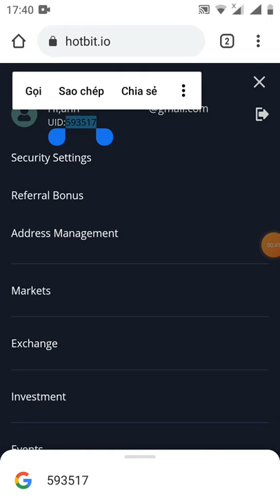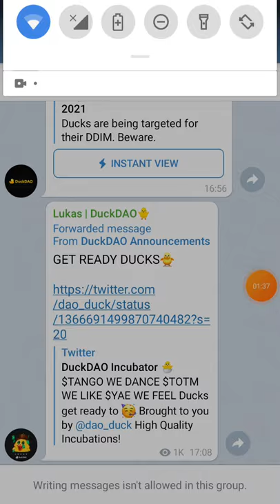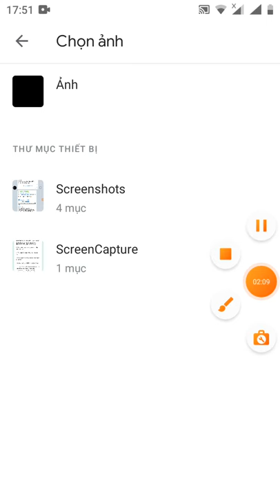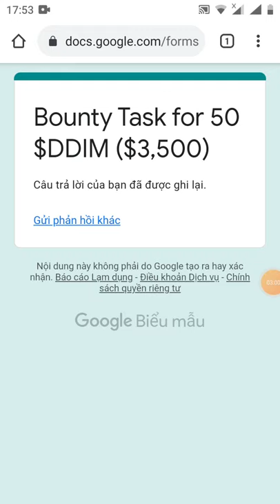HD tham gia chương trình Bounty nhận 50$ DDIM và 500 member nhận 0.1 DDIM (end 8/3)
Link đk sàn hot BIT

Link from sự kiện